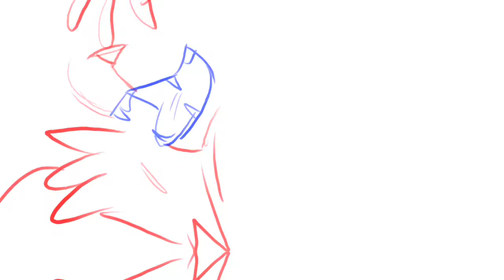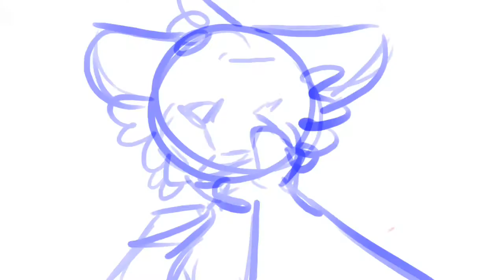2020 Animation Showreel (edited by @SaidKaz Dev)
2020 was a weird but nice year, so here's a compilaton of the tiny things that I was able to do ^^

-Sendspace:
-MAP Host:
-MAP Call:
Tools:
-Medibang Paint Pro (Drawing)
-TvPaint Animation pro 10 (Animating)
-Huion DHW69 (Graphic Tablet)
-Sony Vegas 15.0 (Editing)
-¡Spring free cam 8 (Screen Recording)